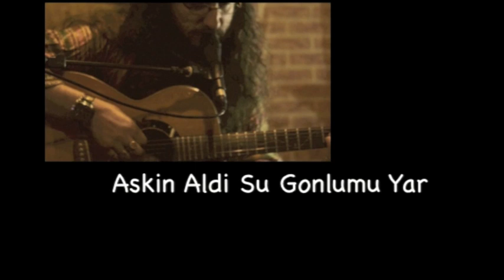Murat YILMAZYILDIRIM Ask-i Alem (Anadolu Muzik, 2011) Album Tanitimi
Murat Yılmazyıldırım'ın 1994 yılından beri merakla beklenen albümü "Aşk-ı Âlem" tüm müzik marketlerde.